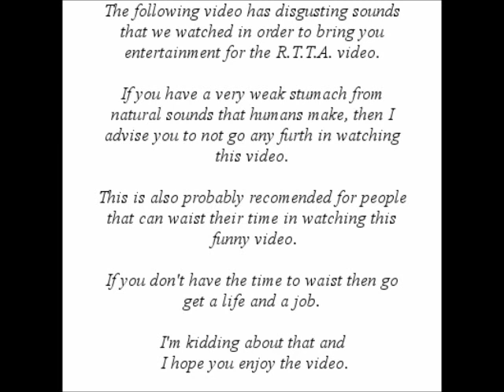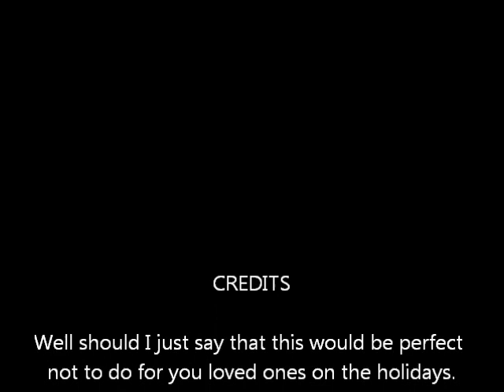sawlthehedgehog's reaction to the action Merry Holidays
Santa and the Easter Bunny just makes this look wrong. The side order of pumpkin pie and bacon makes me almost gag from this video now.